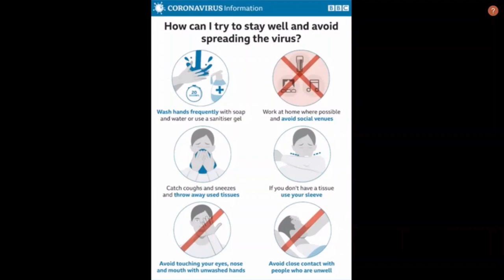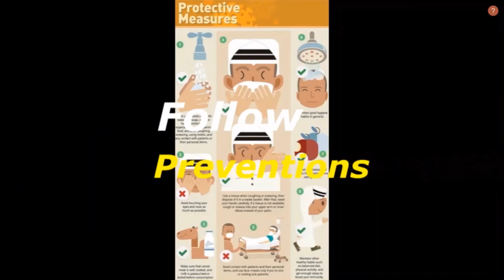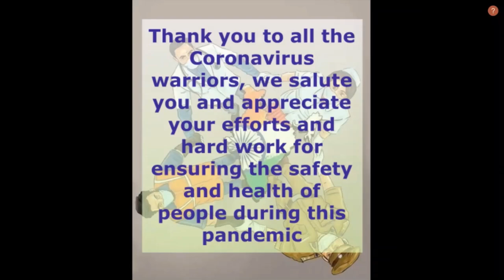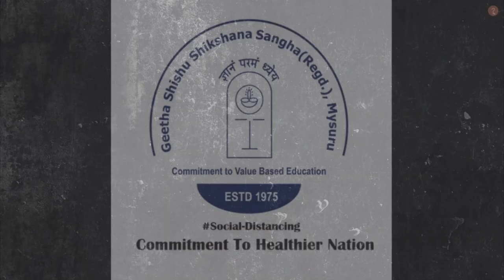Tribute To The Heros of COVID-19 | GSSSIETW | Computer Science Department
To This is a tribute video from Department of computer science and Engineering from GSSSIETW, from the students of 6th semester 'A' sec 2020.

Salute to all the Doctors, Nurses,Police men and all the citizens of our country who is fighting against the Corona Pandemic and supporting the Leaders to get rid of the virus.

Director, Cinematography, Music Credits:
Javeriya Firdose

Picture Credits:
Kavya G P
Krupalakshmi R
Disha Prabhu
Aishwarya H V
Brunda N K
G Taswini

Do support share as much as possible.